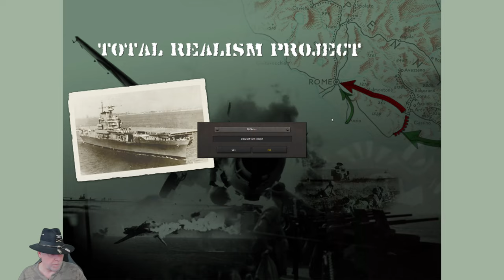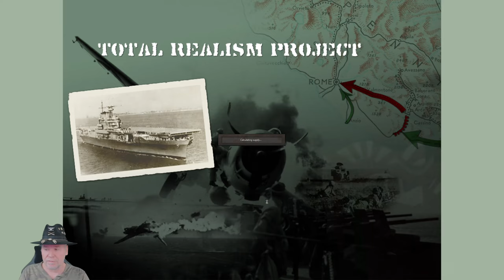Strategic Command WaW TRP vs Kuebelwagen Ep111 Rabul Taken